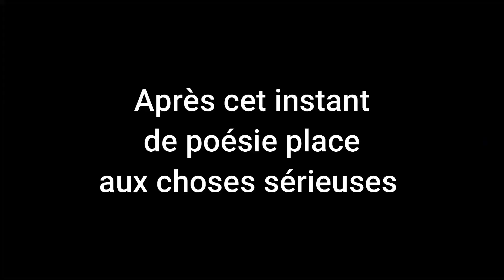Plusieurs ÈSPESCES de POISSONS pour ce COUP du SOIR , les poissons étaient fou !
Dans cet épisode...On part faire le coup du soir , tu vas être choqué de ce qui se passe en soirée ! Bon visionnage !

📽 Matériels vidéos :
gopro hero 7
camescope jvc
nos float-tube : fltb5 Décathlon
🚤 Notre zodiac : caiman 230 frazer